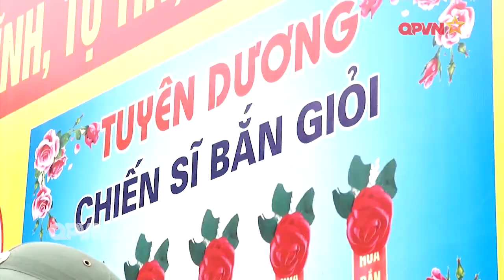Chiến sĩ mới tự tin thực hiện 3 tiếng nổ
Thời điểm này, tại những đơn vị thực hiện nhiệm vụ huấn luyện tân binh, các chiến sĩ mới đang bước vào kiểm tra 3 tiếng nổ. Sau hơn ba tháng nhập ngũ, được khoác lên mình bộ quân phục, các chiến sĩ trẻ luôn nỗ lực luyện tập để thể hiện bản thân.